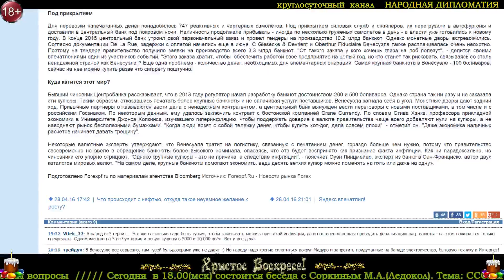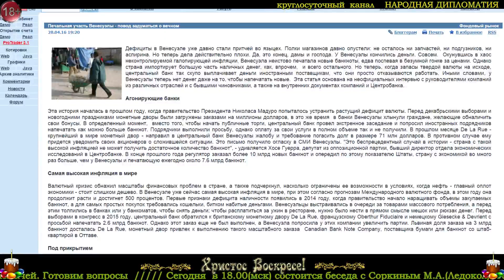Социализм и рынок или может ли выжить сырьевой придаток?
Обсуждение статьи: Печальная участь Венесуэлы - повод задуматься о вечном